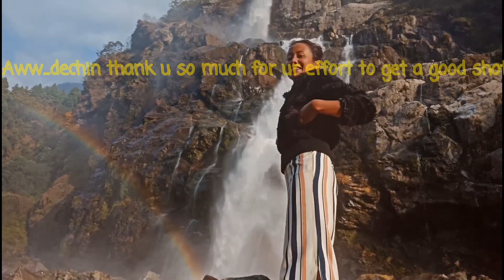Girls day out/jang fall Vlog....👯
Tawang#touristnorteast#nuranangwaterfall#mothernature#aweaomenature

Hi frns,
  Forgive me for d background music I kno it's too 🔊 loud.but somehow I hve to upload dz video to show u guys how awesome the nature is.this waterfall is known as NURANANG /JANG WATERFALL (tawang).beautiful place to visit for tourist and every one out dere who loves Mother Nature...